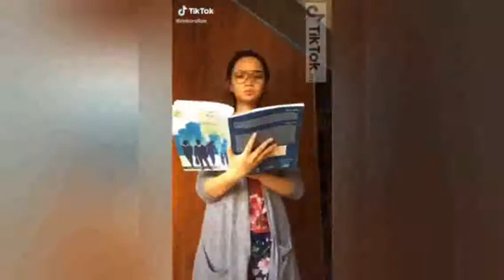BEAUTIFUL TIKTOK CHALLENGE 2021: MY HEART WENT OOPS || LANZ VIRAL VIDEOS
BEAUTIFUL TIKTOK CHALLENGE: MY HEARY WENT OOPS || LANZ VIRAL VIDEOS
This channel will post Viral and Trending Videos, HOT and SEXY Videos.